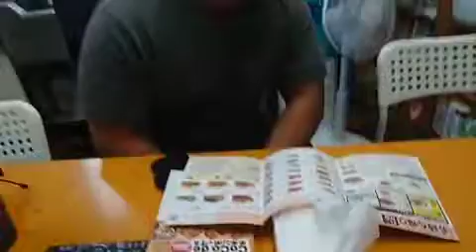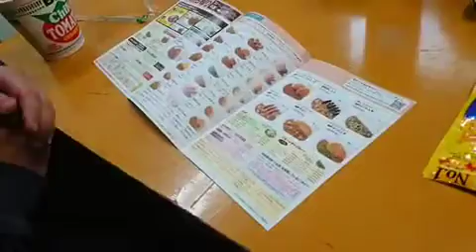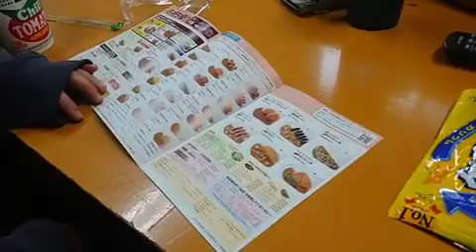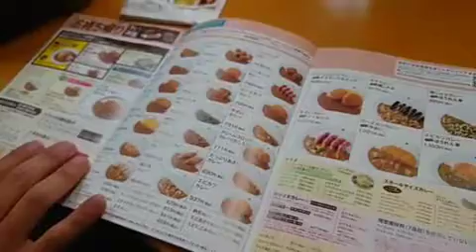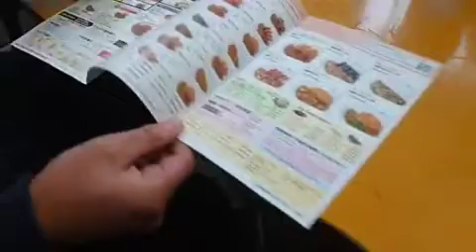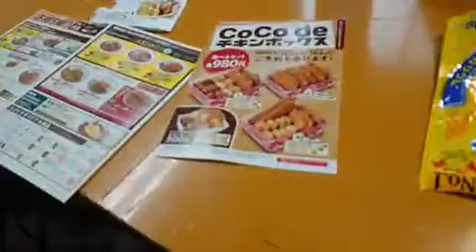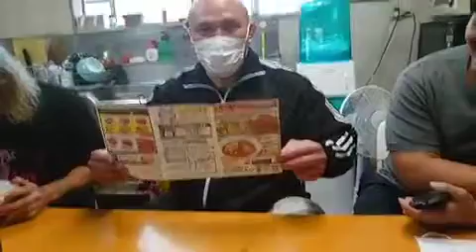【大日本プロレス】FP☆S鴨居道場雑談キャス（2020.10.8）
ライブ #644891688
日時: 2020/10/08